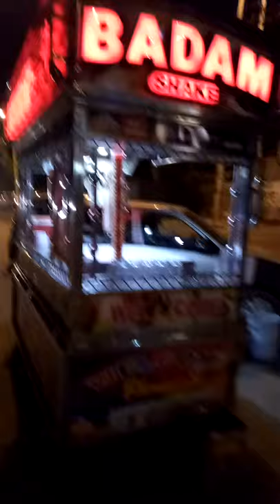Bherunath icecream centre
C. L. G. music & Film